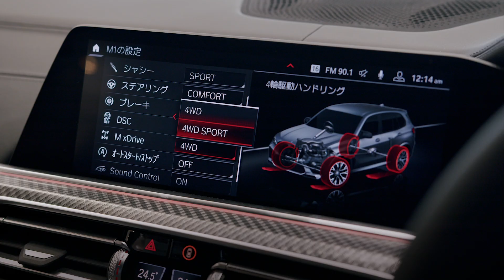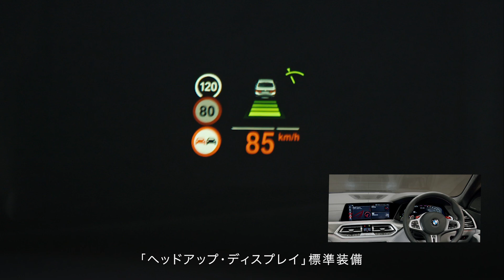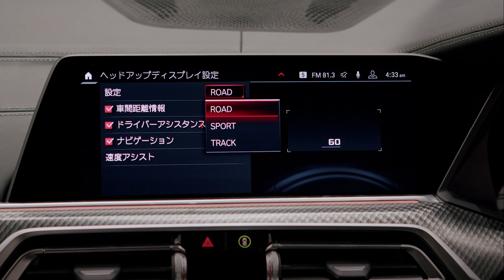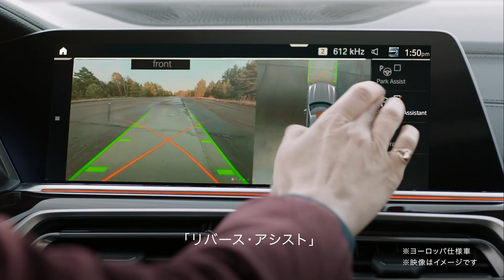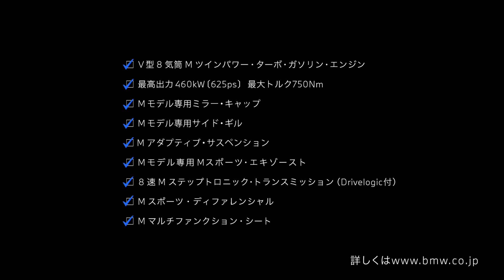【BMW】THE X5 M & X6 M DIGITAL SHOWROOM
BMW X5 M & X6 Mの数々の魅力がわかる、
DIGITAL SHOWROOMムービー。
Mモデル専用のアグレッシブなエクステリアデザイン、
スポーティなだけでなくロングツーリングでも快適な室内空間や使い勝手に優れた荷室、
サーキット走行はもちろん、あらゆる路面を制覇するMモデルならではのダイナミックなドライビング・パフォーマンスなどを、
BMW Japanのプロダクト担当者が、
ドライバー目線で丁寧に分かりやすくご紹介します。